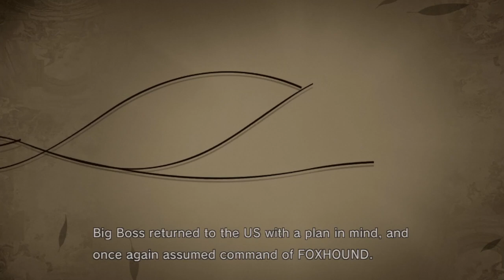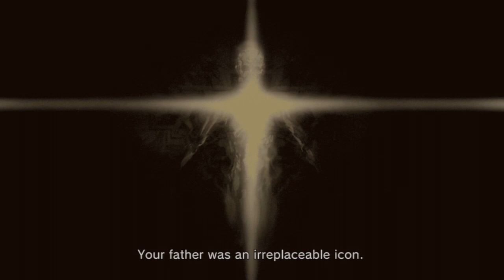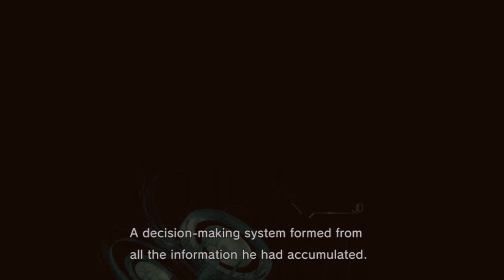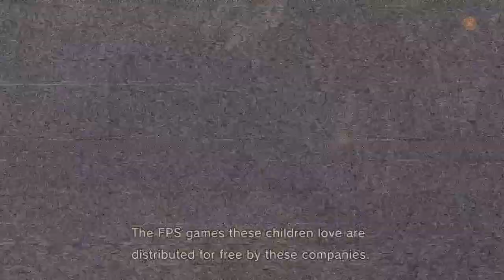Metal Gear Solid 4: Guns of the Patriots - Gameplay Walkthrough Part 26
This is my Metal Gear Solid 4: Guns of the Patriots walkthrough.

This is a Metal Gear game so there will be a lot of cutscenes and codec/radio conversations. I WILL NOT SKIP the cutscenes or the codec/radio calls. MGS is all about the story mode and I won't sacrifice the story by omitting the cutscenes or codec/radio calls.

This dasuberpoop video will show you:
How to play Metal Gear Solid 4: Guns of the Patriots
How to beat Metal Gear Solid 4: Guns of the Patriots
How to beat the bosses in Metal Gear Solid 4: Guns of the Patriots
How to get all the emblems in Metal Gear Solid 4: Guns of the Patriots
How to find all the camos in Metal Gear Solid 4: Guns of the Patriots
How to find all the flashbacks in Metal Gear Solid 4: Guns of the Patriots
How to find all the easter eggs in Metal Gear Solid 4: Guns of the Patriots
Played on the PS3. Recorded with the Hauppauge HD PVR. Commentated with the Logitech USB Headset. Edited in Sony Vegas Pro 10.